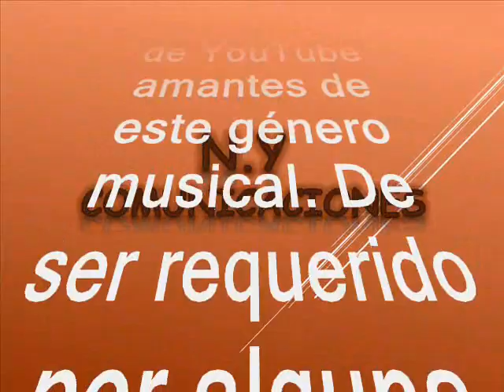El demalas - Los Rítmicos del Sur de Bernardo Sánchez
Amigos suscriptores del canal: buenos días, buenas tardes y buenas noches donde quieran que se encuentren reciban ustedes un caluroso tropical saludo. Bueno ahora que estamos ya en plena  navidad 2023 voy a a compartir un rico tema en el swing de la música guitarrera o parrandera de esa que ha sido tradicional en Antioquia la grande y el viejo Caldas. Sabemos que esta música ha sido tradicional y es parte de nuestra idiosincrasia, además de que ponderamos la habilidad, el talento y la malicia de nuestros ancestros que forjaron el camino para llevar la música al sitial de honor innegable a los ojos del mundo. Así pues que hoy les dejo a consideración este pegajoso paseo una versión de música parrandera muy tradicional también en muchos pueblos de Colombia. Se trata de la música picaresca y de doble sentido como caracterizó a nuestros arrieros, a punta de instrumentos de cuerda. El tema está titulado: “El demalas” interpretado Por LOS RITMICOS DEL SUR, Canta HELI OSORIO, tema grabado en el año de 1987, una autoría de: Heli Osorio Aguirre. Esta es otra agrupación netamente paisa, integrada por Bernardo Sánchez y Darío Sánchez. Este grupo tuvo un gran éxito titulado la boquitrompona que fue la que los catapultó al éxito. Así que les dejo para que se gocen y graben este bonito parrandero en el swing de Los Rítmicos del Sur de Bernardo Sánchez; muy propio para la época decembrina, como ya es costumbre en este canal pues compartimos con nuestros suscriptores y visitantes, sin spots, sin ruidos y sin modificación de la velocidad natural de grabación de este bonito tema, para que lo capitalicen en sus archivos musicales sin que se deteriore la calidad de la melodía.